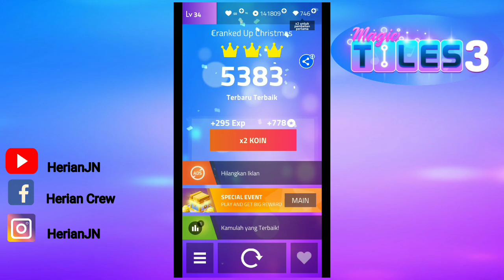Cranked Up Christmas ( Stuart Rau ) - Magic Tiles 3 ( VIP )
This music is played by a magic tiles 3. The music sequence is number 275.with full HD picture quality